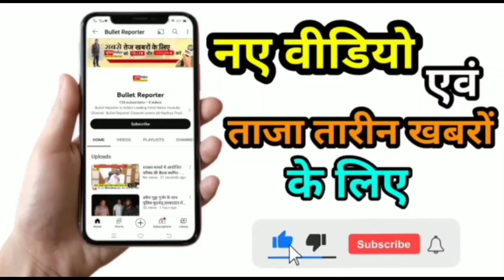पांच हजार रूपए का ईनामी आरोपी लाल बादशाह हुआ गिरफ्तार